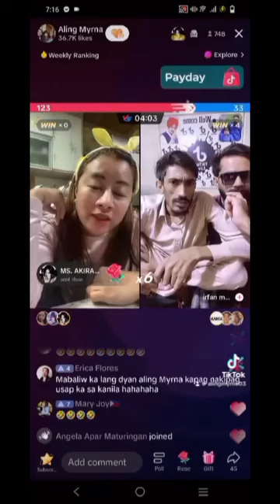ang uncle nyo galit na galit